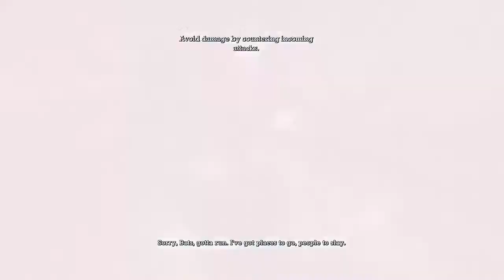Batman: Arkham Asylum